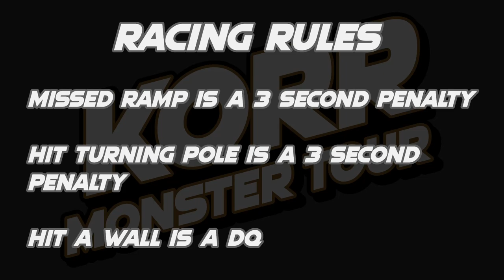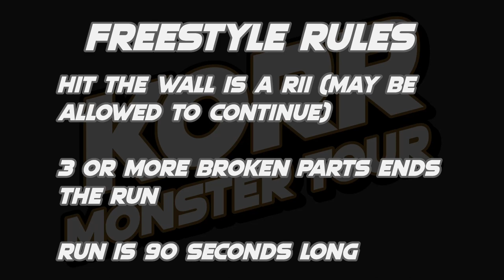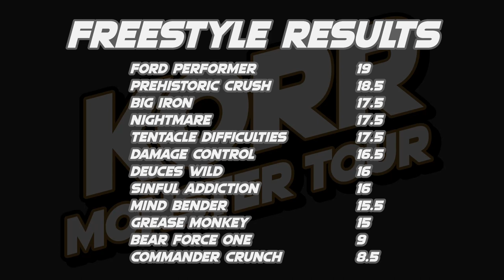KORR Monster Tour Season 5 Tour 2: Detroit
12 trucks battle across 8 weeks of competion to crown the KORR Monster Tour Season 5 Tour 2 champion!

Lineup:
Damage Control driven by Sam Savage
Deuces Wild driven by Kiara Short
Nightmare driven by Marvin Boyd